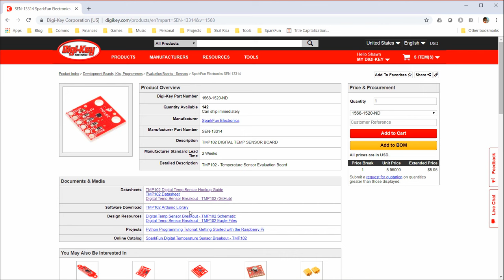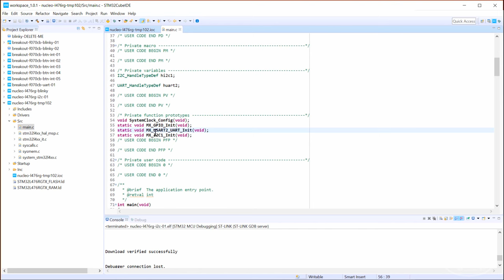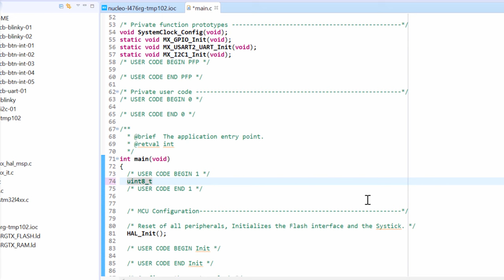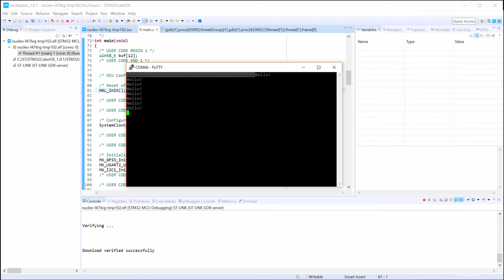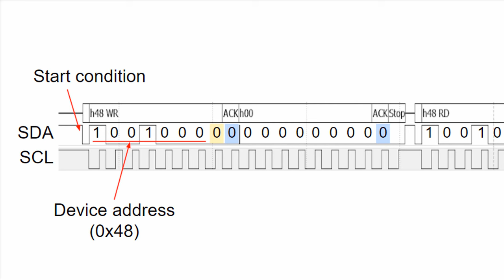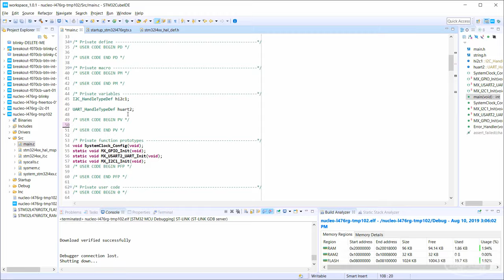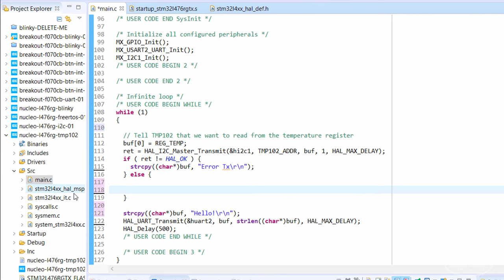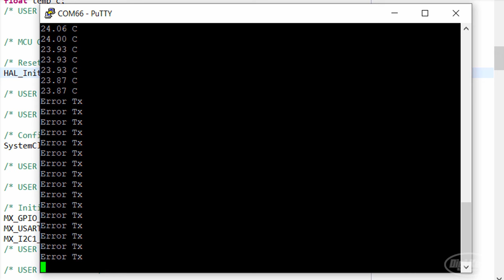Getting Started With STM32 and Nucleo Part 2: How to Use I2C to Read Temperature Sensor TMP102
Let’s take our STM32 to the next level and communicate with a sensor. We’ll use the I2C protocol to send and receive messages with a TI TMP102.

In this video, we’ll show you how to use the STM32CubeIDE to create a new project and write a few simple STM32 HAL commands to transmit messages across the I2C bus. We’ll read temperature data from a TMP102 sensor and then calculate a readable temperature in Celsius from that information. Finally, we’ll use the STM32’s UART peripheral to transmit that temperature data back to our computer to read on a serial console.

The STM32 series is based on the ARM Cortex architectures. Specifically, we’ll be looking at the STM32 Arm Cortex-M microcontrollers. To make life easier, we’ll be using STMicroelectronics’ official Nucleo development boards (the Nucleo-L476RG in particular).

WRITTEN TUTORIAL

If you would like to see the steps performed in this video in written form, please see the tutorial

ADDITIONAL RESOURCES

STM32 HAL documentation (click on family from graphic and then Resources tab)